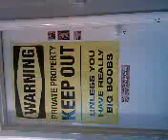Robyn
she has big boobs ;)